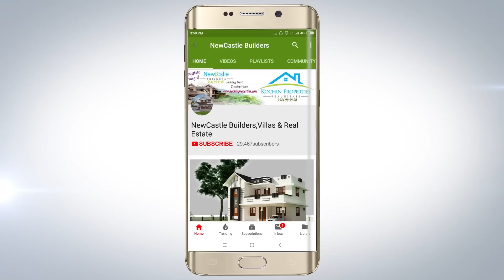NEW Independent house FOR SALE 12 cent 2487 sqft 5 bhk Affordable price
12 cent land with 2487 sqft 5 attached bed room new independent house for sale in kerala ernakulam cochi angamaly perumbavoor.

Location Perumbavoor Thuruthiply near pulluvazhy rani maria church and museum.
just 4 kms to Pulluvazhy RC church,
Price 85 Lakhs fixed, not negotiable.
Brokers excuse.
Contact NewCastle Builders Manager Mr. Jayaraj 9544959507 for site visit and booking villas,

Angamy nedumbassery cochin international airport just 20 kms away from this project..

Daily uploading new videos od the new modern house design homes for sale.

house for sale in erode manickampalayam,
house for sale in edmonton alberta,
house for sale in edappally ernakulam,
house for sale lucifer lyrics,
house for sale in delhi,